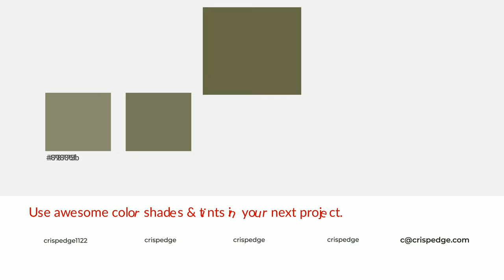Shades & Tints of Amazon Jungle color #686747 A Cool Yellow color 5c5b3f #505037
Shades of Amazon Jungle color #686747 Cool Shades of Amazon Jungle color with Yellow hue for your project!

Shades
Hex 5c5b3f

Tints
Hex 78775b